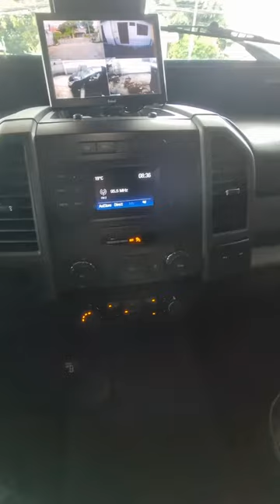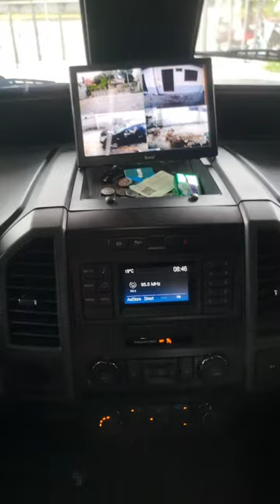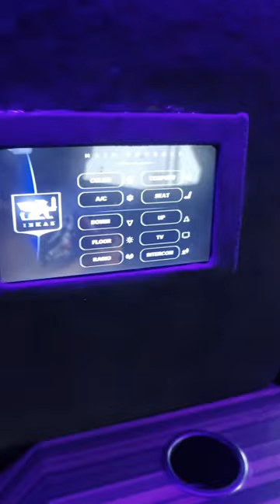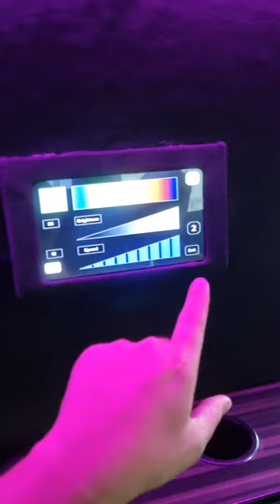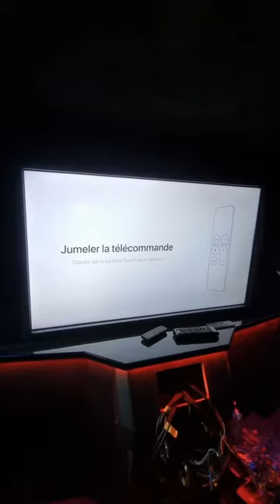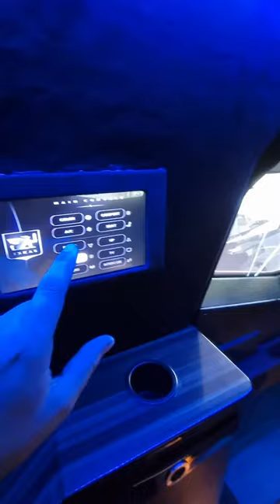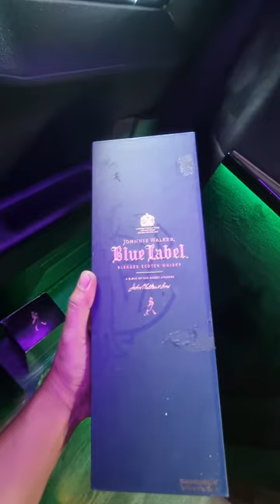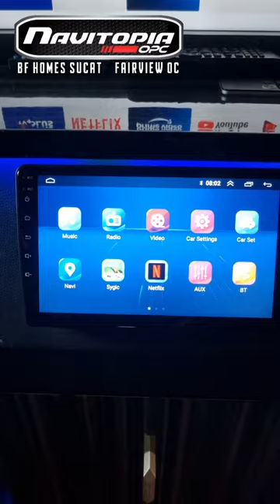INKAS Armored SUV : Full Review